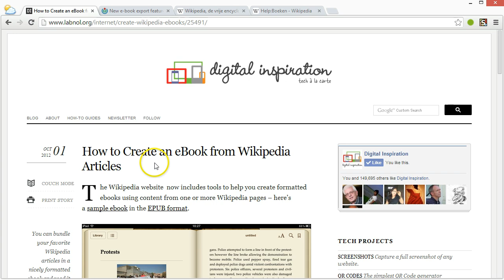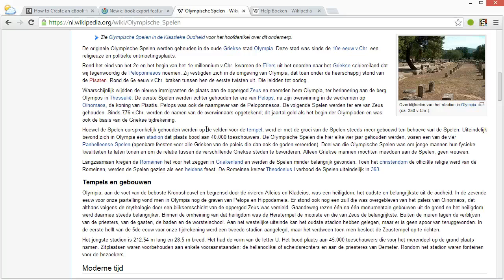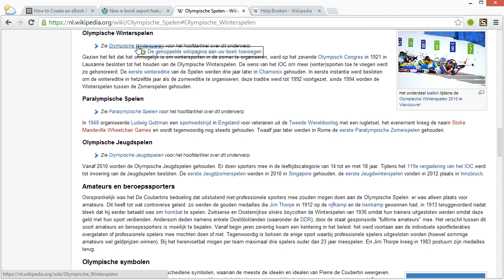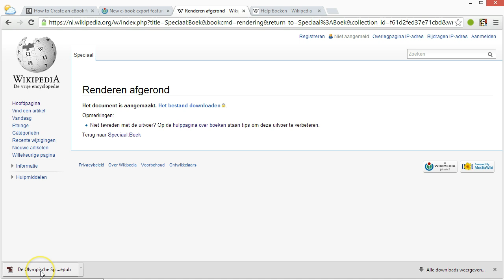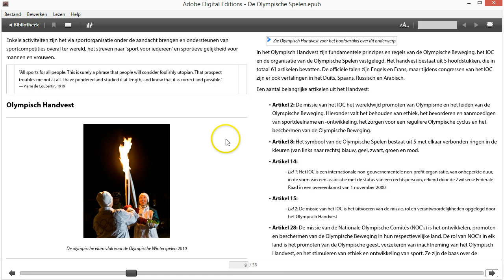eBooks maken in Wikipedia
Zo maak je een eBook van Wikipedia artikelen!